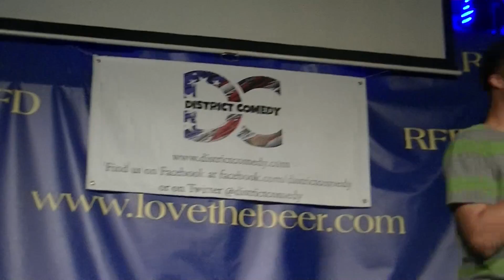COMEDIAN JOHN THOMPSON I NEVER SAID I WAS BALLIN